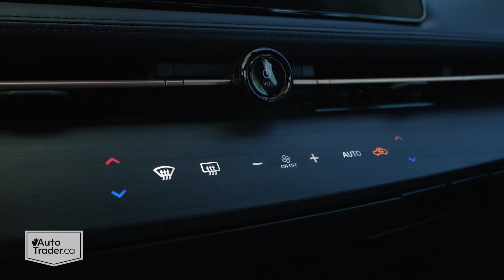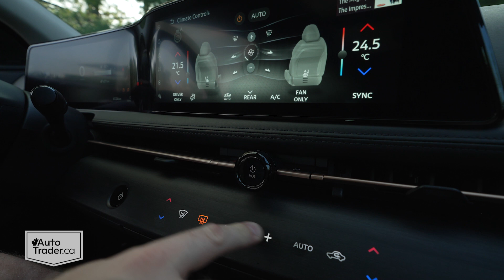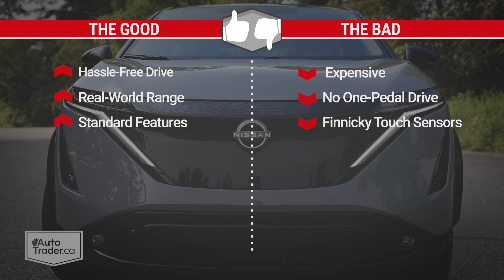BIG Range, BIG Cost: The NEW 2023 Nissan Ariya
Believe it or not, the auto industry is still in the early adoption stage of electrification. High vehicle costs mean EV sales figures still rely on government rebates.

What role Nissan’s newest all-electric entry will play in paving the way towards an emissions-free future remains to be seen, although its key specs suggest it has a fighting chance. While its pricing isn’t exactly a bargain, the 2023 Nissan Ariya delivers in other important areas that make it feel like much more than this automaker’s first attempt at electrification.

AutoTrader.ca Road Test Editor Dan Ilika reviews Nissan's electric compact crossover. The front-wheel drive configuration and large-capacity battery help eliminate range anxiety; but range isn't everything – how does the Ariya compare in other aspects of driving and ownership?

00:00 Intro
00:58 Battery range and Charging speed
05:54 Passenger space and Comfort
07:53 Ride quality and Handling
08:51 Powertrain and Specs
10:33 Controls and Ergonomics
11:42 Pricing and Value
12:34 Pros and Cons
12:53 Conclusion

If you have any questions for our experts Jodi and Dan, send us an email at and they’d be happy to respond in the next episode of Own the Road with AutoTrader.

About Us:  Welcome to AutoTrader CA, the official channel for Canada’s largest and most trusted marketplace for buying and selling new and used cars. AutoTrader.ca has the largest inventory of vehicles, with cars of all types, RVs, bikes, ATVs, and much more. We provide Canadians with the resources they need to make better vehicle buying decisions with our guides and tools. Check us out at AutoTrader.ca

On our channel, we’ve got straightforward car reviews and test drives, from EVs to trucks, Mustangs to Mitsubishis, and tips for car owners, car shoppers and car sellers alike.

Our automotive experts Jodi and Dan (also best friends) have a combined 25 years of expertise in the automotive journalism industry and get together to host our podcast, Own the Road with AutoTrader. Jodi Lai is an award-winning automotive journalist with a Bachelor of Journalism from Toronto Metropolitan University (Ryerson), is a member of the Automobile Journalists Association of Canada (AJAC), and a jury member for the North American Car/Truck/Utility Vehicle of the Year (NACTOY). Jodi is the Editor-in-Chief of AutoTrader and the recipient of the prestigious 2022 AJAC Journalist of the Year Award. Dan Ilika is AutoTrader’s Road Test Editor and has been working in the automotive industry for the better part of the last decade. Dan graduated from Toronto’s Humber College with an advanced diploma in journalism, and his work spans from newspaper to television and the web, reviewing cars in writing and in front of the camera. They’ve got the scoop on everything car-related for the everyday driver or the auto enthusiast, helping to make car stuff simple for Canadians.